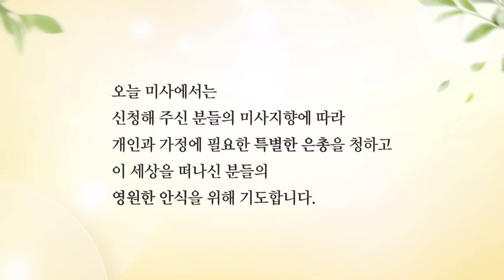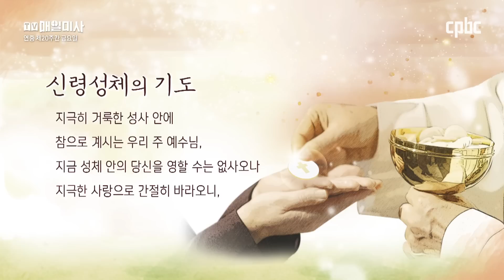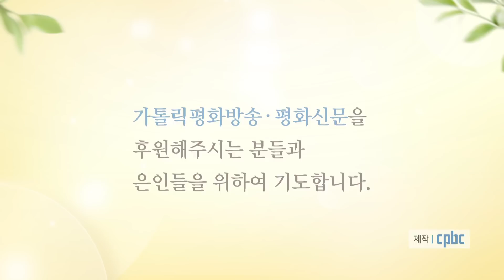2022년 8월 19일 연중 제20주간 금요일 매일미사ㅣ양지훈 F.살레시오 신부 집전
2022년 8월 19일 연중 제20주간 금요일 매일미사

양지훈 F.살레시오 신부 (성아우구스띠노수도회) 집전

복음

✠ 마태22,34-40
그때에 34 예수님께서 사두가이들의 말문을 막아 버리셨다는 소식을 듣고
바리사이들이 한데 모였다.
35 그들 가운데 율법 교사 한 사람이 예수님을 시험하려고 물었다.
36 “스승님, 율법에서 가장 큰 계명은 무엇입니까?”
37 예수님께서 그에게 말씀하셨다.
“‘네 마음을 다하고 네 목숨을 다하고 네 정신을 다하여
주 너의 하느님을 사랑해야 한다.’
38 이것이 가장 크고 첫째가는 계명이다.
39 둘째도 이와 같다. ‘네 이웃을 너 자신처럼 사랑해야 한다.’는 것이다.
40 온 율법과 예언서의 정신이 이 두 계명에 달려 있다.”

방송선교ARS후원 :
후원문의, 매일미사 지향 신청 : 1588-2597
카카오톡 플러스친구 : cpbc TV